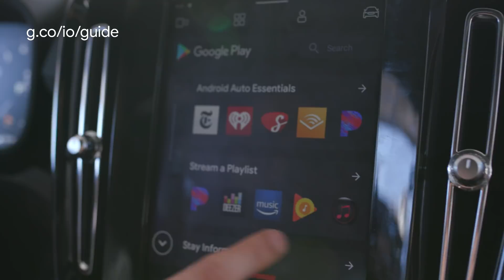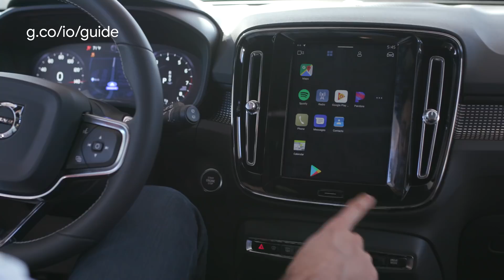I/O '18 Guide - Android Auto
Follow our I/O Guides touring the venue and getting the inside scoop on io18.

In this segment, Florina Muntenescu chats with Android Auto Product Manager, Haris Ramic. They explore the Android Sandbox, to teach you about the latest from Android Auto.